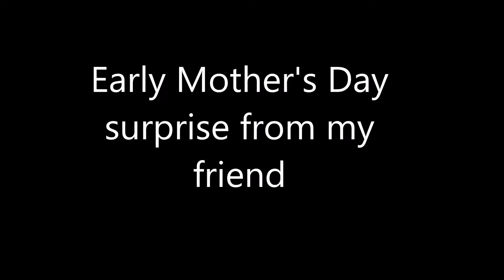Advance Mothers Day gift from my Friend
Please also support my Family's YouTube Channel